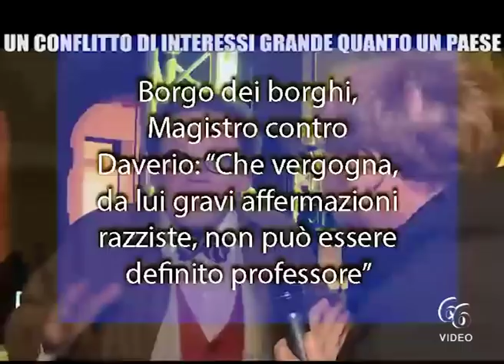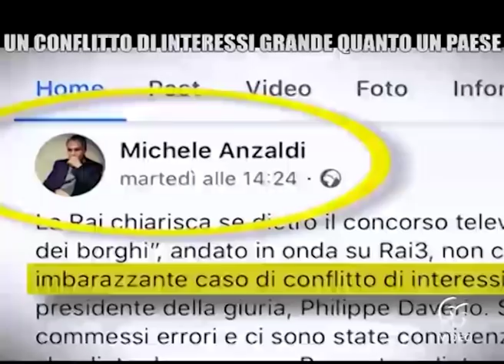Borgo dei borghi, Magistro contro Daverio “Che vergogna,